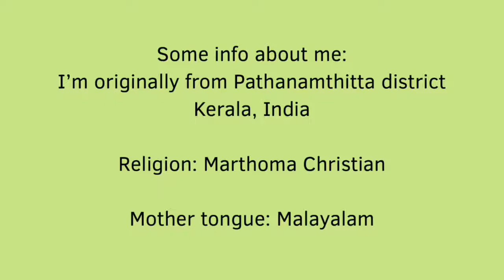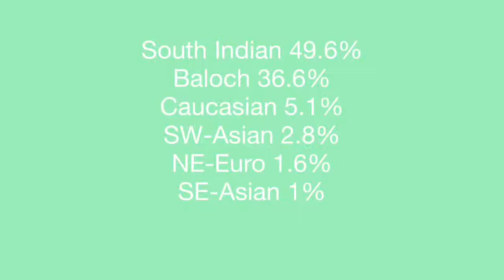GEDmatch Results South Asian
Kerala
Malayalee DNA